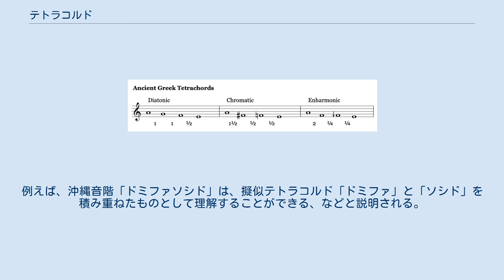テトラコルド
テトラコルド（もしくはTetrachord「テトラコード」,古代ギリシア語のτετράχορδον（テトラコルドン）より。
「4つの弦」の意）は、音楽理論において、4つの音による音列を指す用語である。
 古代ギリシアの音楽理論では、完全四度の音程を3つの音程で区切ることで得られるテトラコルドが音組織の基礎であり、音程の構成から、ディアトノン、クローマティコン、エンハルモニオンの3つの種類が有った。
ディアトノンのテトラコルドは、上の2つの全音とその下の1つの半音の音程で構成されており、同様にクローマティコンは上の短三度と下の2つの半音、エンハルモニオンは上の長三度と下の、半音よりも狭い2つの音程から成っていた。
現在の全音階はディアトノンのテトラコルドに由来している。
 古代ギリシアのテトラコルド この概念の拡張例として、小泉文夫による日本の旋法の理論がある。
この理論においては、完全四度の枠内に挿入される音の数は、通常の2音ではなく1音とされる。
例えば、沖縄音階「ドミファソシド」は、擬似テトラコルド「ドミファ」と「ソシド」を積み重ねたものとして理解することができる、などと説明される。